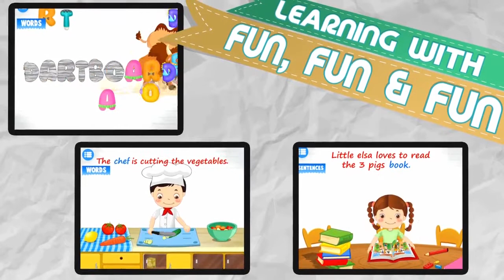Kids Education Reader